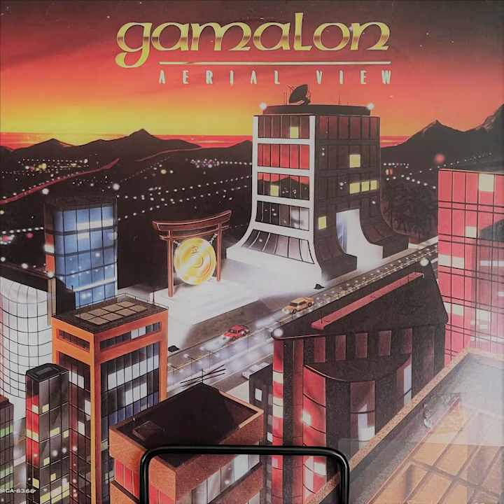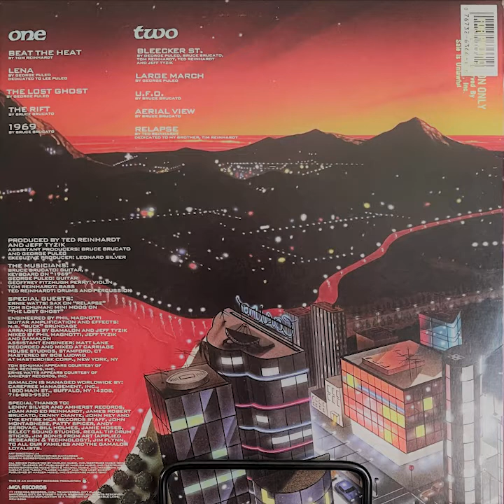Gamalon - Beat the Heat - 1990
Gamalon started in Buffalo, New York during the 1960's, when drummer Ted Reinhardt and guitarist Bruce Brucato began playing music together at age 12. By the 70's they were joined by Rick McGirr, Victor Marwin and Bill Ludwig to form Rodan, a prog-rock gem of the local music scene.

Rodan folded in 1977 and the members morphed into Gamalon in 1982, with Reinhardt and Brucato joined by George Puleo on lead guitar and Greg Piontek on bass and Chapman Stick.

Geoffrey Fitzhugh Perry played violin on one album. Tony Scozzaro replaced George Puleo for several years and in the summer of 2004, Nori Bucci stepped in to take his place.

Their self-titled debut in 1987 was one of the finest examples of jazz rock fusion. "Project: Activation Earth" with saxophonist Ernie Watts followed in 1989. "Aerial View" appeared in 1990, quickly followed by "High Contrast" in 1991. Their latest studio album was 1996's "Held To The Light", their most mature work to date.

In 2007, Gamalon introduced a new lineup. Joining founding member Ted Reinhardt are Jim Wynne on bass, Bob Accurso on malletKAT, and Dave Schmeidler on guitar. Gamalon has recorded six albums, played shows with Vital Information, Niacin, Gongzilla, Brand X and many others.

Gamalon also celebrated its 25th anniversary in 2007.

Past and Present Players:
Ted Reinhardt - Drums / Percussion / Chapman Stick (1982-present)
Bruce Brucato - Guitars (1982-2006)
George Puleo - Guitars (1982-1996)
Greg Piontek – Bass / Chapman Stick (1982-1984)
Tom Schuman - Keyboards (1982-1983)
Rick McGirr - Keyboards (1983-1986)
Tom Reinhardt - Bass (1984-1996; 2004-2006)
Jim Wynne - Bass / Keyboards (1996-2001; 2006-present)
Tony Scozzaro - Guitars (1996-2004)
Geoffrey Perry - Violin / Piccolo Bass / Guitar (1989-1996)
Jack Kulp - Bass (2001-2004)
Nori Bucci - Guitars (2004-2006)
Bob Accurso - Percussion / malletKAT (2006-present)
Dave Schmeidler - Guitars (2006-present)

Gamalon – Aerial View
Label: MCA Records – MCAD-6366, Amherst Records – MCAD-6366
Released: 1990

Tracklist:
1 Beat The Heat– Tom Reinhardt
2 Lena – George Puleo
3 The Lost Ghost – George Puleo
4 The Rift – Bruce Brucato
5 1969 – Bruce Brucato
6 Bleecker St. - Bruce Brucato, George Puleo, Jeff Tyzik, Ted Reinhardt, Tom
                            Reinhardt
7 Large March – George Puleo
8 U.F.O. – Bruce Brucato
9 Aerial View– Bruce Brucato
10 Relapse – Ted Reinhardt
    Recorded At – Carriage House Studios
    Mixed At – Carriage House Studios

Credits
    Arranged By, Mixed By – Gamalon
    Arranged By, Mixed By, Producer – Jeff Tyzik
    Art Direction – JA*
    Bass, Drums, Percussion – Tom Reinhardt
    Design – Georgopoulos*
    Engineer [Assistant] – Matt Lane
    Engineer [Guitar Amplification And Effects] – N.S. "Buck" Brundage
    Engineer, Mixed By – Phil Magnotti
    Executive-Producer – Leonard Silver
    Illustration – Christopher Santarose*
    Keyboards – Bruce Brucato (tracks: 5)
    Management – Carefree Management, Inc.
    Mastered By – Bob Ludwig
    Producer – Ted Reinhardt
    Producer [Assistant], Guitar – Bruce Brucato, George Puleo
    Saxophone, Guest [Special] – Ernie Watts (tracks: 10)
    Synthesizer [Mini-moog], Guest [Special] – Tom Schuman (tracks: 3)
    Violin – Geoffrey Fitzhugh Perry
Source: Discogs